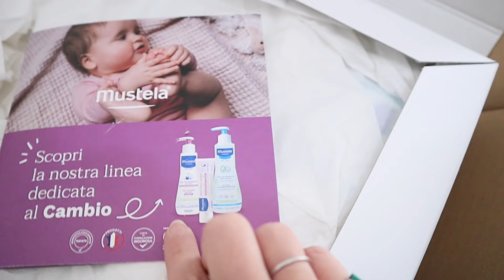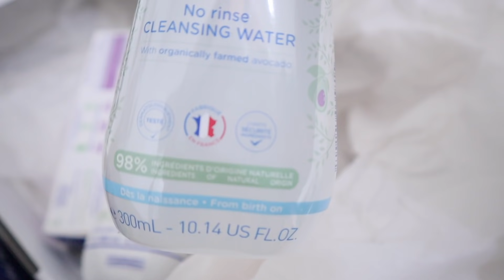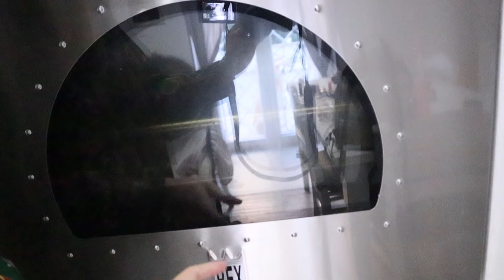NON MI VIENE IL CICLO! AIUTO / DISASTRO IN CASA! FORNO ROTTO... VLOG